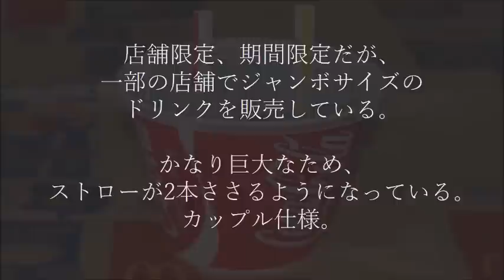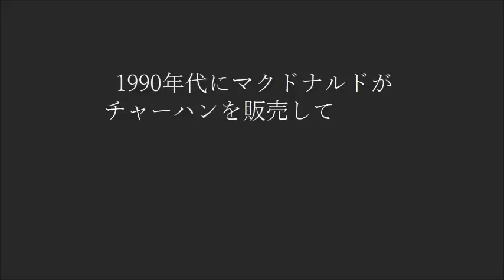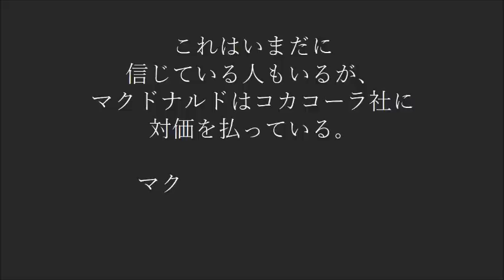【都市伝説】マクドナルドの都市伝説10選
【完全無料プレゼント】特別企画!!「"Youtubeで月10万円の収益を顔出し無しで生み出す答え”をご用意致しました」～稼いでいただきます～
‹12月31日までの限定プレゼント›かねり多くの方にお受け取り頂いております。オーナー顔出しで解説。以下のURLからお受け取り下さい。

【最新】マクドナルドの怖い実態！中国産チキンナゲット以上の恐怖の商品とマスコミが異常に偏向報道で隠す崩壊している韓国食品の真実と渡邉哲也が暴露する食の安全性の脆弱さ

【オカルト】マクドナルドのポテトとバーガーは本当に腐らないのか？１ヶ月実験【裏チャンネル】

【閲覧注意】マクドナルドに行けなくなっちゃう怖い動画【恐怖】 Scary movie you will not go to McDonald's